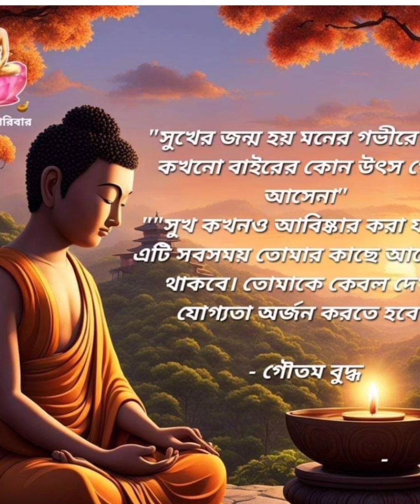আজ শুভ বুদ্ধ পূর্ণিমা